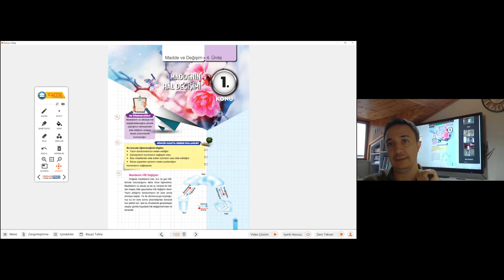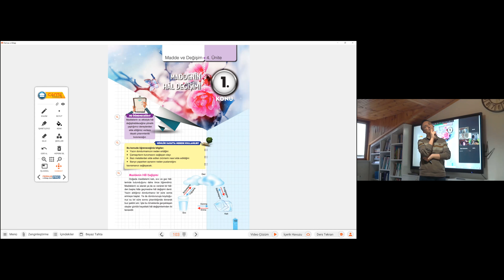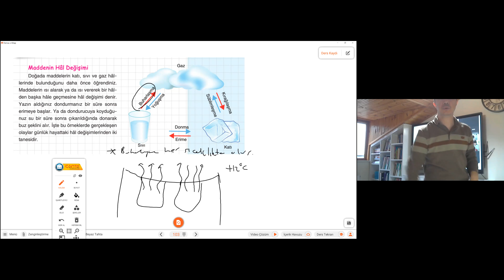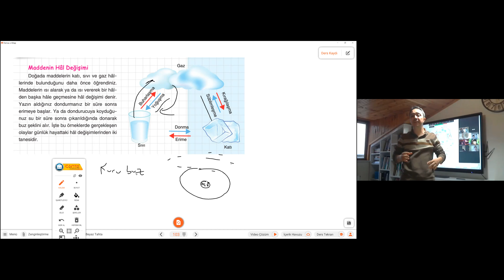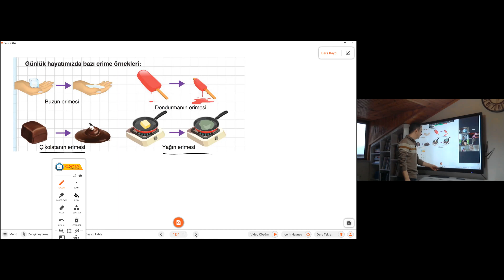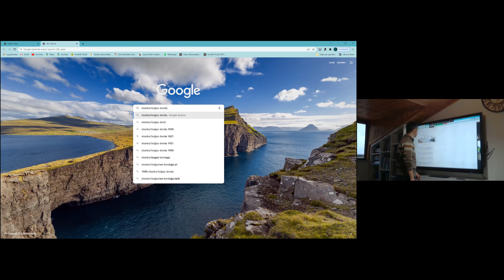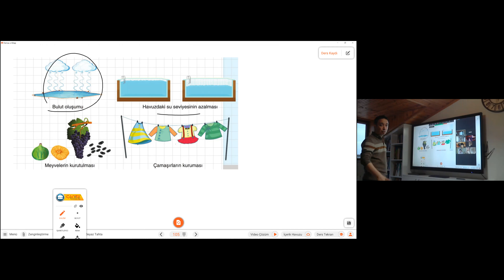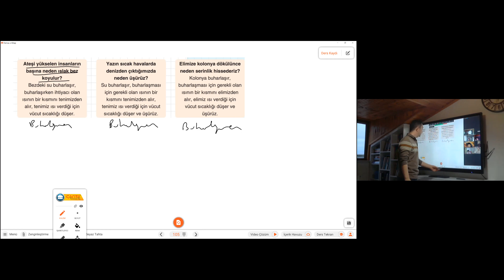5 sınıf fen bilgisi maddenin hal değişimi 1 9 şubat